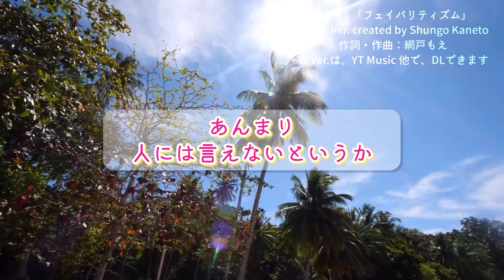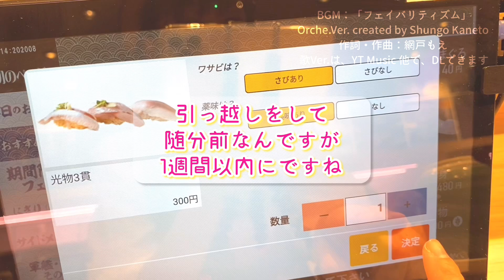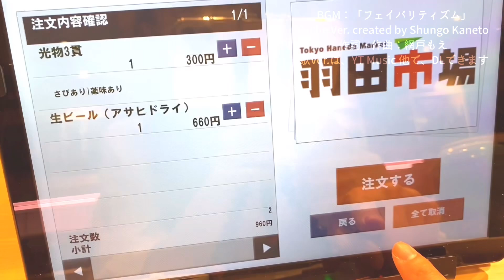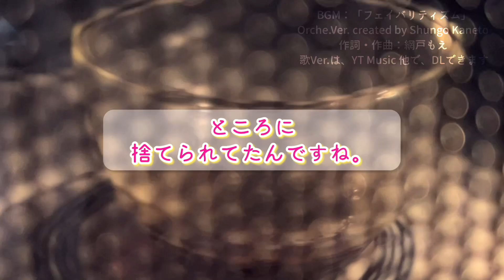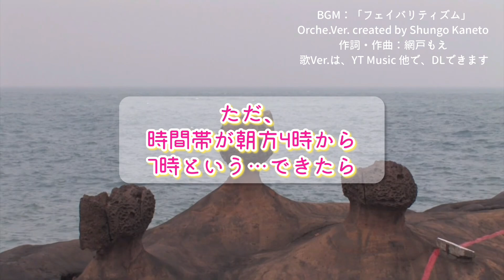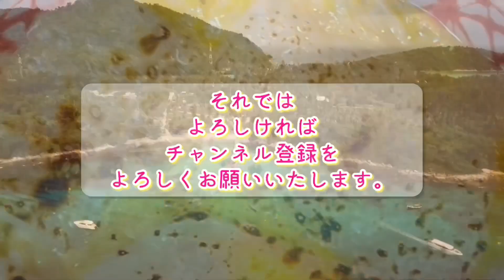映像&ラジオ その122「人には言えない聞けないような悩み、真剣な話。」トーク、お話、おしゃべり、ラジオ動画。コメント募集、近況報告。料理写真、騒音被害、毎日投稿。寝落ち、寝不足、マンション、支度中に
本日は字幕付きおしゃべり動画でございます。

今回はながら聞き、
ながら聴き推奨、支度しながら、家事しながら、
作業用動画、作業用BGMに。
新シリーズです。ご紹介します。

2021年11月7日より、Mini Al「再録丼」配信リリース！

また、
2020年1月10日に物販開始、2月には世界配信開始！
3月に全国流通発売しました🆕👂‼️

2019年公開MV なんかいいよ。で何回居よう？な